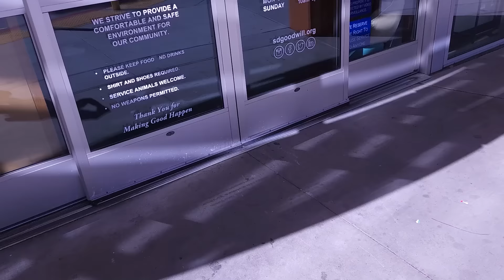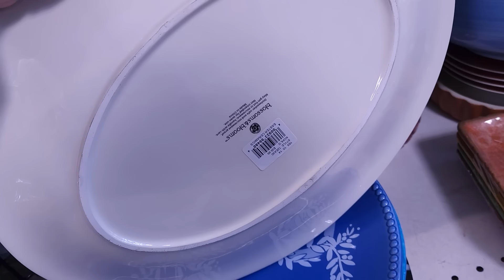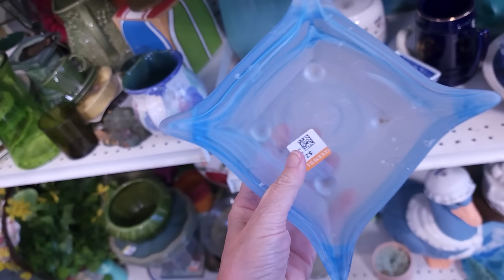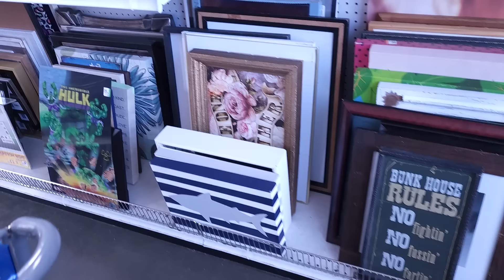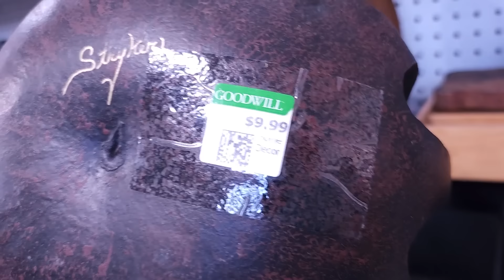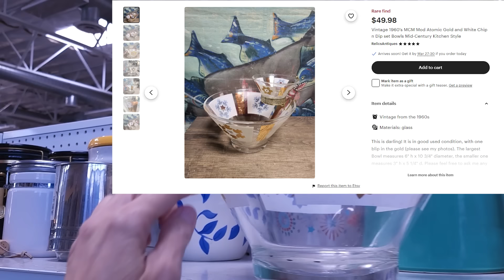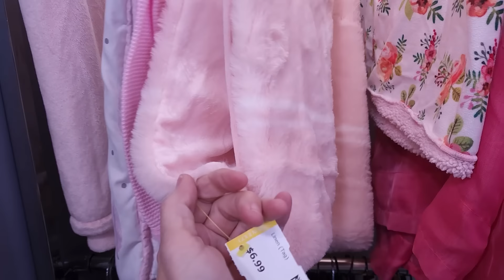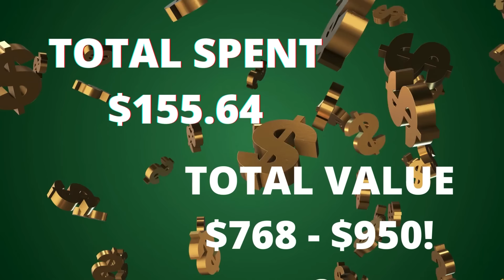THIS GOODWILL WAS MINDBLOWING - Thrift With Me in San Diego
In this Goodwill thrift with me I was invited in an hour before they opened and I found so many amazing things to put in my lucky cart!  Wait till you see what I found!  Oh and I filled a basket of goodies to give away!

I then sell many of the items I find on WhatNot